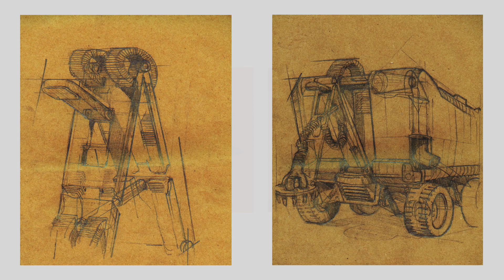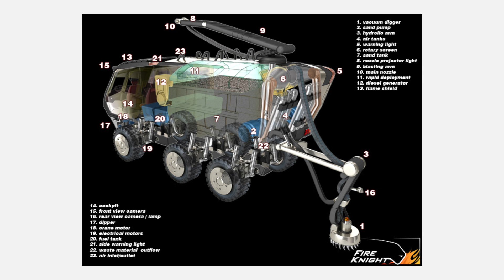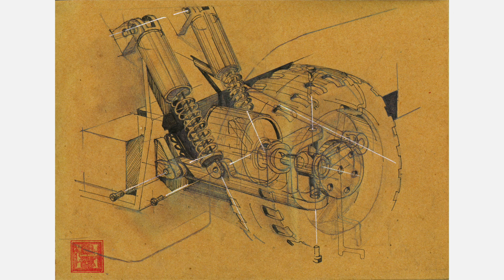Hakan Gürsu ile Ödüllü Tasarımlar: Fire Knight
A’ Design Award 2010
Gümüş Ödül – Ulaşım ve Araç

International Design Awards 2009
İkincilik Ödülü – Kırsal Sürdürülebilir Tasarım

Green Dot Awards 2008
Mansiyon  – Konsept

Fire Knight, su kullanımının giderek daha kısıtlı hale geldiği günümüzde, yangın söndürmelerde su kullanımını sona erdirir. Bu araç, yangınları söndürmek için normalde kullanılan ve ormanlara zararlı klorlu suyun yerine doğal orman toprağı kullandığı için son derece çevrecidir. Elektrik enerjisi ile desteklenen araç, yangın öncesi ve sonrasında hizmet edebilen, doğal malzeme kullanarak etkili bir söndürme ve soğutma gücüne sahip, geleceğin etkin çözümü olarak değerlendirilebilir.
Silver Award – A’ Vehicle and Transportation Design Category

2nd Prize – Rural Sustainable Design Category

Mansion  – Concept

Fire Knight is specially designed as a treatment method for an open sore of the planet Earth: water shortage. This vehicle uses sand particles that mix with the carbon layer and precipitates the formation of peat soil layer, which brings long-lasting advantages for sustainability, and an enrichment of vegetation. Partitioning the fire allows the soil to contact with air and cool down faster. The Fire Knight is an environment-friendly forest fire fighting vehicle working without water. Besides, it also works efficiently on caring, protecting, and enhancing the vegetation even in the absence of fire.